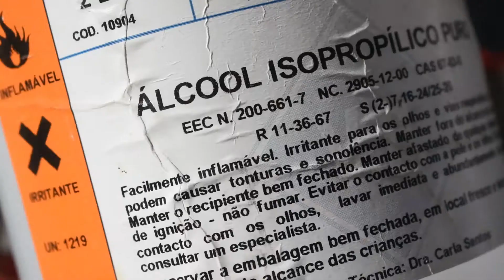How to change thermal paste and cleaning any external graphics card - tutorial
Activate your subtitles for technical explanations

hello guys, it's a simple thing but today we are going to change the thermal paste of an external graphics card (GPU).

Many already know that the thermal paste is largely responsible for dissipating the heat from the gpu or cpu to the cooler. and yes it makes a lot of difference, sometimes it reaches 20 degrees of difference when we change from a bad quality folder to a high performance one which will increase the performance of your computer or even avoid early damage to your equipment, especially when we talk about gaming computers.

Over time the thermal paste loses its properties and its effect decreases, in other cases your own plate has already come with a paste with less thermal dissipation capacity, so the best one will be to change.

When purchasing your thermal paste, pay attention to its expiration or manufacturing date, we prefer a more recent paste, the lower the number the better the heat dissipation the better, choose at least less than 9 w / mk or the smallest possible.

I recommend changing every 2 years or if you notice overheating.

recommend 4 of the best non-metallic thermal pastes on the market 2021

- Arctic MX-5 "best 2021"
- NT-H2 Noctua
- Arctic Cooling MX-4 "the one I'm going to use"
- Thermal Grizzly Kryonaut